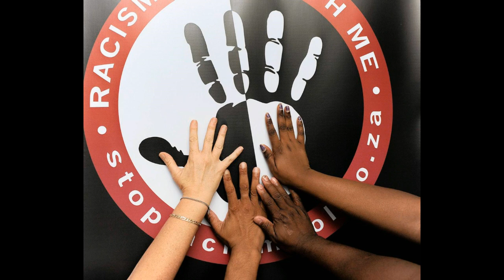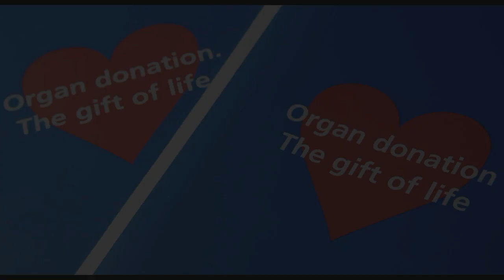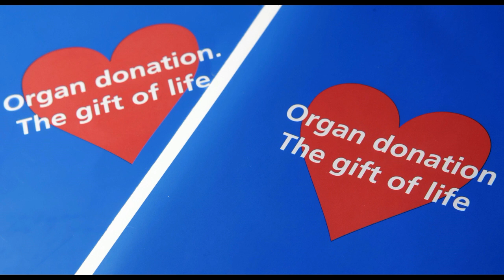NVRADIO - 31/7/2019 - Phần 2: TIN TỨC MỚI NHẤT | THỜI SỰ HOA KỲ & THẾ GIỚI